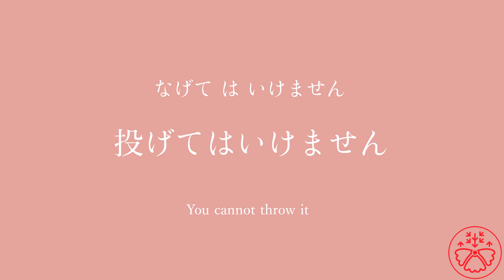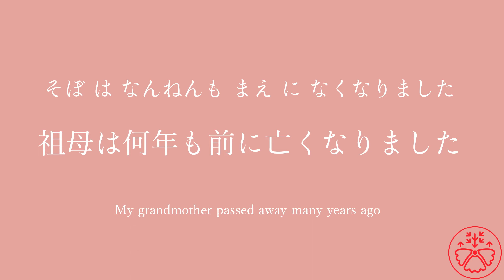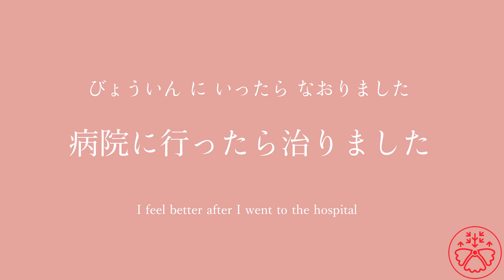Vocabulary Builder: Pre-Intermediate Verbs 81-88/188 Japanese Learning Anki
Vocabulary Builder is made to remember new words systematically and learn how to use them in context.

Vocabulary Builder is based on JLPT (Japanese Language Proficiency Test) N4 level (Pre-Intermediate). Each video features words from the N4 vocabulary list.

Normal Use
1. Play this video.
2. Look at the word, repeat what you heard, and guess the meaning.
3. Check the correct meaning.
4. Look at the sentence, repeat what you heard, and guess the meaning.
5. Check the correct meaning.
6. Complete all the words and sentences in the video.
7. Come back to the video after 2-3 days to see how many you remember.

1. Play the video.
2. Repeat the sentence as you listen to it.
3. Complete all the words and sentences in the video.

1. Play the video.
2. Listen to the word and sentence without looking at it.
3. Write down what you hear/heard.
4. Compare it to the answer.
5. Complete all the sentences in the video.